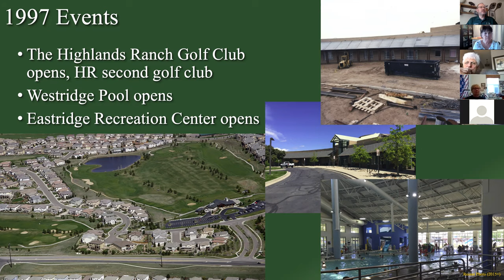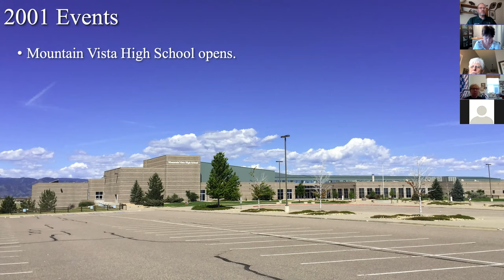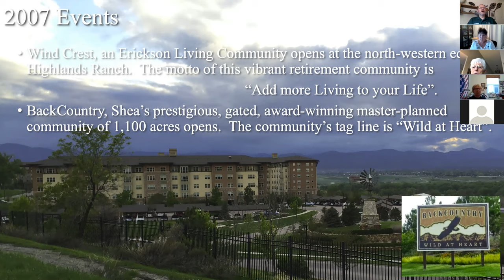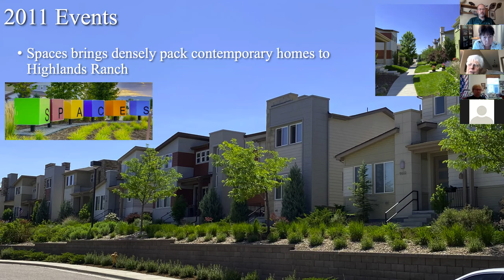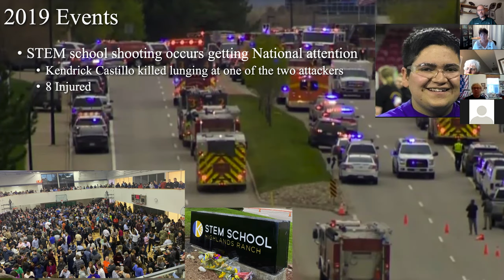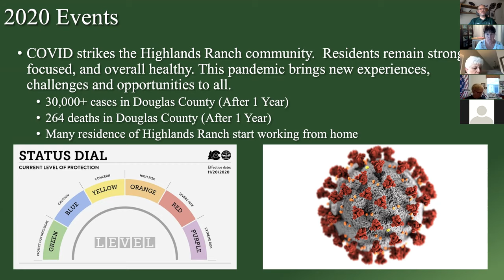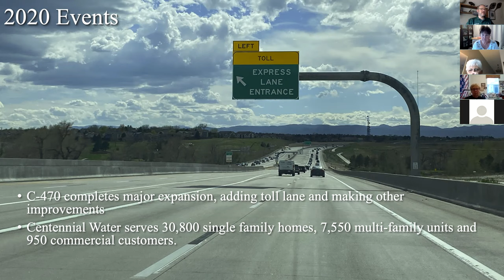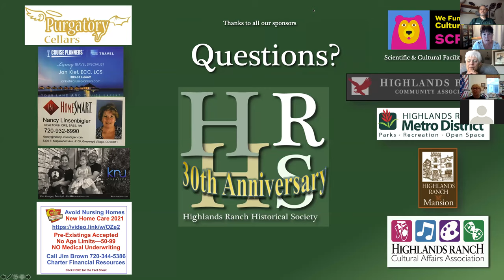Highlands Ranch: The Shea Homes years 1997-2021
As part of our 40th anniversary programs we review the time from Shea Homes purchase of Highlands Ranch in 1997 to the present (2021).  David Johnston is the presenter taking us through recent years as a follow on to the Mission Viejo Years 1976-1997.